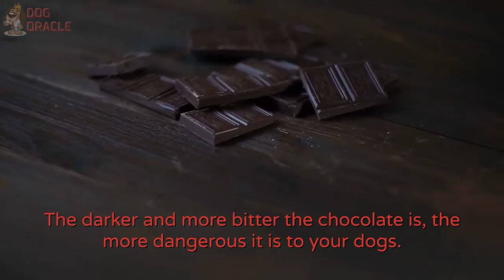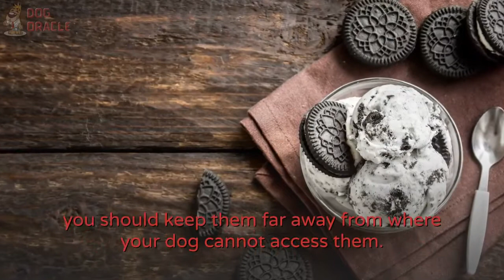Can Dogs Eat Oreos? | The Shocking Truth! 😲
Anything harmful to your dog should be avoided at all costs. Even though your dog will not be harmed if it consumes Oreos in small quantities, it is better to avoid it than to regret it later. Any chocolate that your dog consumes will affect your dog’s health in one way or another.

Another reason why you should not give your dog Oreos is that it has high sugar content which could cause your dog to gain weight and become obese and increase the risk of suffering from diabetes and heart disease.…in this video we go over the exact question. can dogs eat Oreos?

📈 Additional Resources 📈